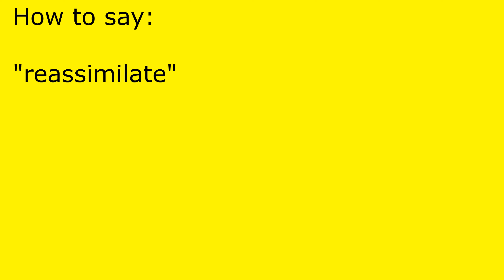How to pronounce reassimilate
reassimilate pronunciation.